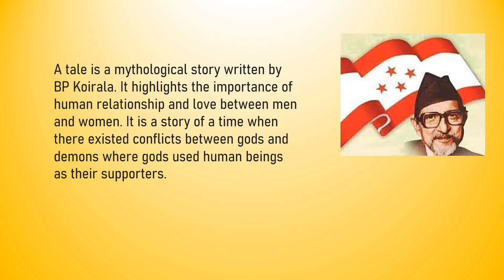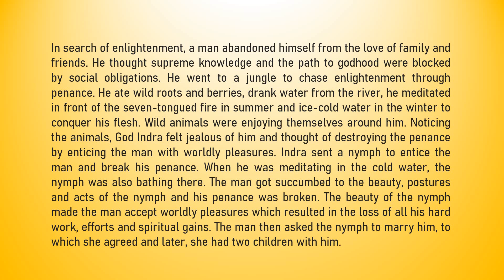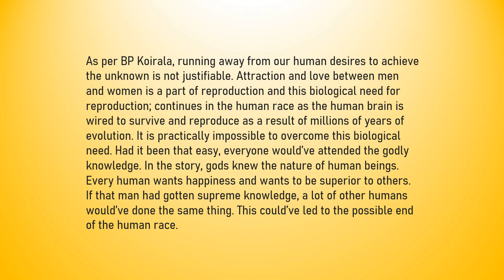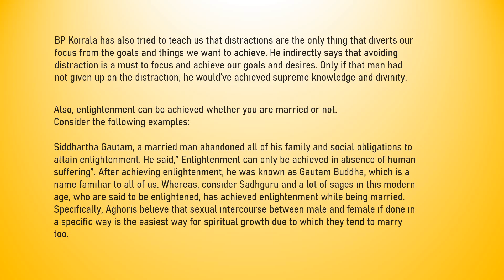A Tale by BP Koirala summary in Nepali BBA/BBM/BBS VOICES NEW COURSE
A tale is a mythological story written by BP Koirala. It highlights the importance of human relationship and love between men and women. It is a story of a time when there existed conflicts between gods and demons where gods used human beings as their supporters. A tale by bp koirala